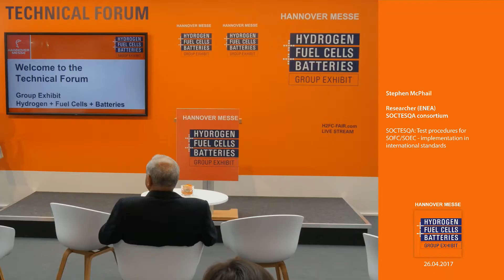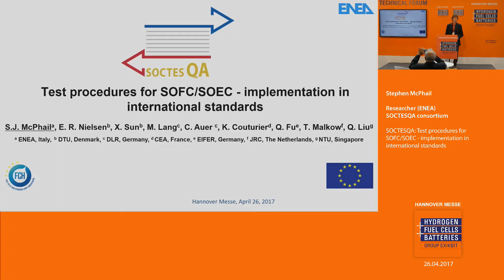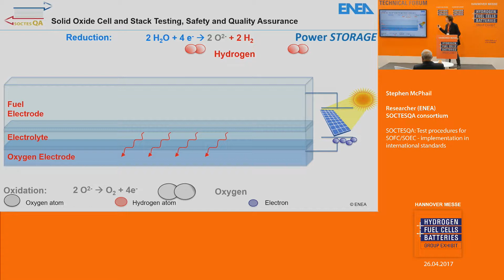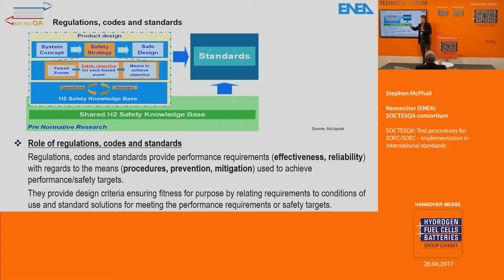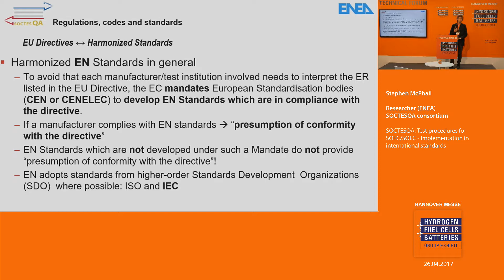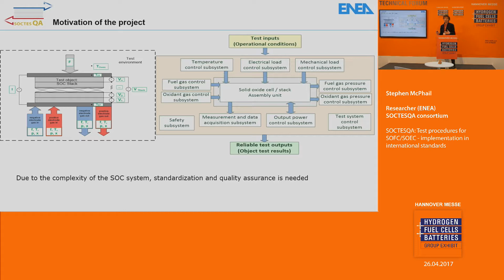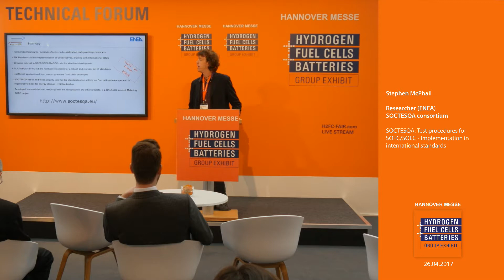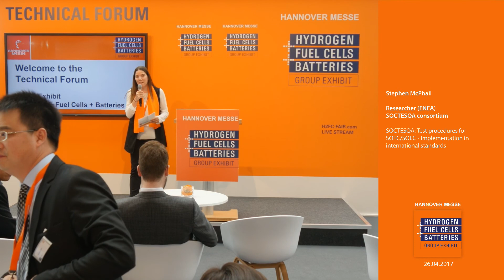SOCTESQA: Test procedures for SOFC/SOEC - implementation in international standards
Stephen McPhail, Researcher (ENEA)
SOCTESQA consortium